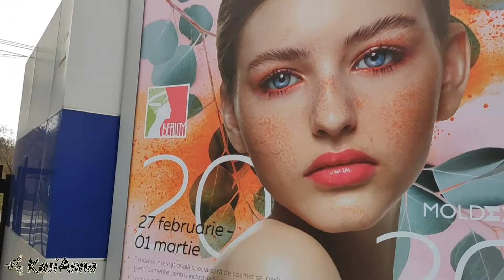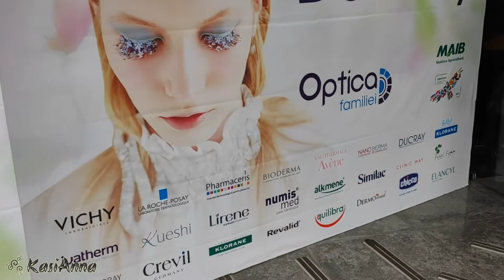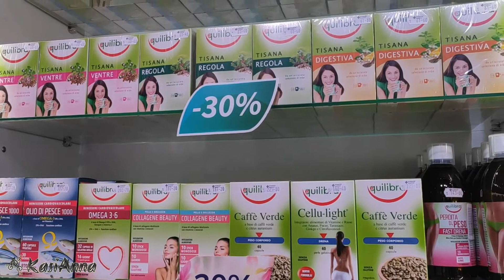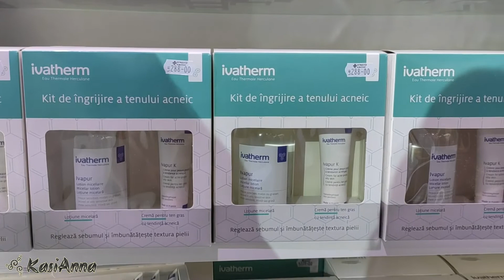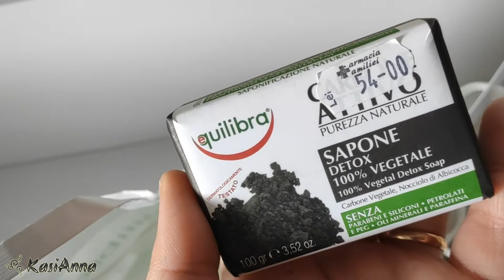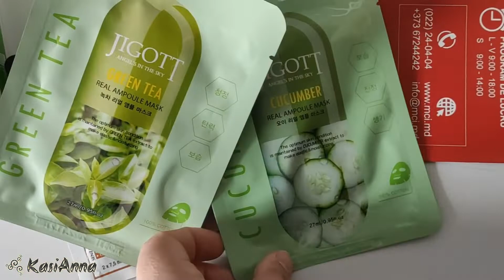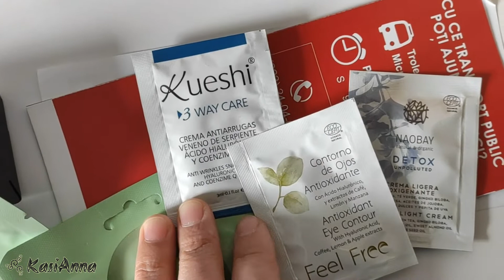BEAUTY EXPO 2020: Ce produse găsești la reducere/ofertă și ce mi-am cumpărat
Salutare!

În perioada 27 februarie - 1 martie, la Moldexpo se organizează BEAUTY EXPO 2020. Am fost și eu și am filmat pentru voi, să vedeți ce oferte au brandurile mele preferate - Equilibra și Ivatherm. Iar la final, vă arăt ce mi-am cumpărat ;)